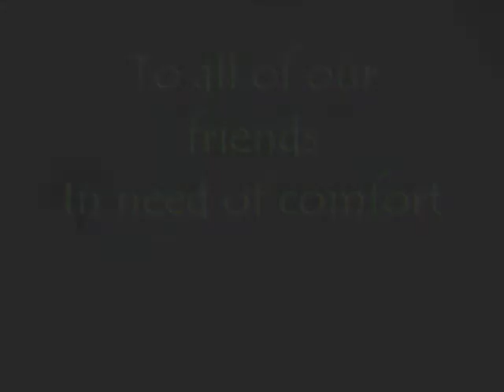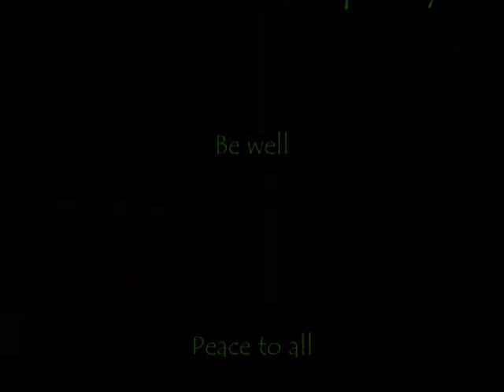Dreams of Tranquility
Dreams of Tranquility ~ The Paintbrush of Heaven is a video we put together to not only help people learn to relax, but to show the inner strength, beauty, and connections we have with nature. Wherever you are, take a moment to try and let the negative fall away, leaving the beauty of your soul shining.